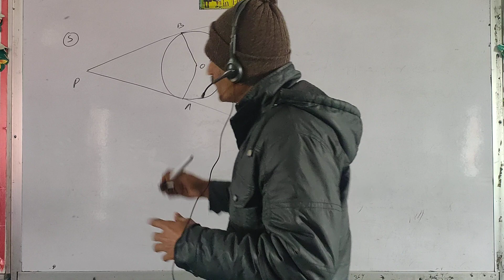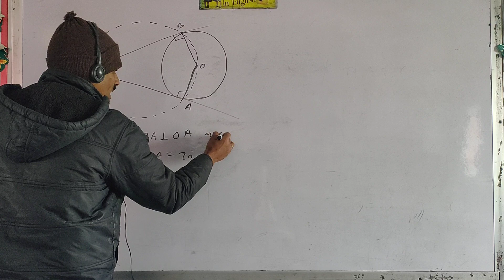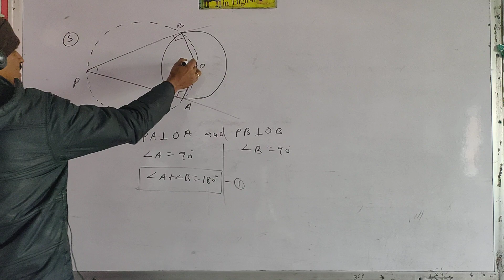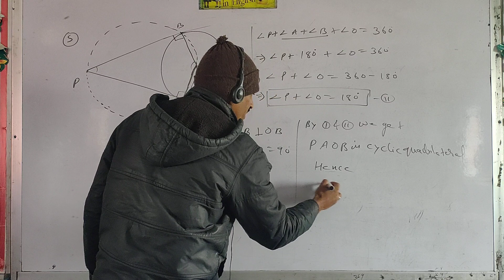tangents drawn from point p prove that pboa paob are concyclic